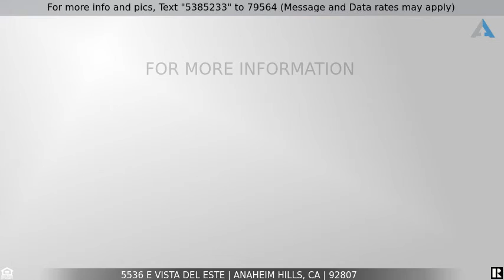Priced at $574,900 - 5536 E Vista Del Este, Anaheim Hills, CA 92807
Home for Sale in Anaheim Hills

VIEW, VIEW, VIEW!  This beautiful, spacious and upgraded townhome is located in the ”Rancho Yorba Townhomes” Development of Anaheim Hills.  Located on a quiet private street, it is the largest floorplan in the development with 3 Bedrooms, 2.5 Bathrooms, Formal Living Room with Fireplace, and a Formal Dining Area with Ceiling Fan.There is a lovely front Courtyard entry.The remodeled kitchen has new custom cabinets, 4 of them lighted with glass fronts, granite countertops, newer appliances, and an open, serving counter to the Dining Area.There is also a breakfast nook with a Bay Window & Seat facing the courtyard!  Some of the many other Custom Upgrades in this home are:Crown Molding Downstairs;Recessed Lighting Throughout; Double Pane Windows;Interior Panel Doors; Custom Window Coverings; Wood-like Tile flooring all Downstairs; Wood Flooring on Stairs, Upstairs Hall and all three Bedrooms; Remodeled Upstairs Master & Hall Baths;Ceiling Fans in all Bedrooms;High Ceilings & Custom Mirrored/Wood Sliding Closet Doors in all Bedrooms;A two car garage has direct access into the home.The Gorgeous 180 Degree VIEW can be seen from Entry, Living Room, Dining Room and all 3 Bedrooms.There is a Community Pool with a covered patio area and a clubhouse with a small kitchenette area which is available for residents to use for special events.The Association pays for Water.These Townhomes are close to shopping, schools and parks, all within walking distance!(This is a SFR Attached Townhome).